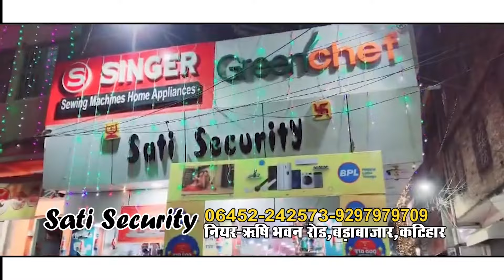पूरे देश के साथ कटिहार में भी मनाया जा रहा है सड़क सुरक्षा सप्ताह निकाल गई जागरूकता रैली